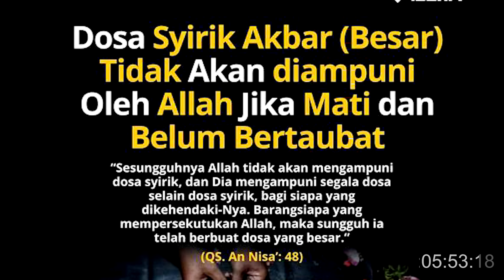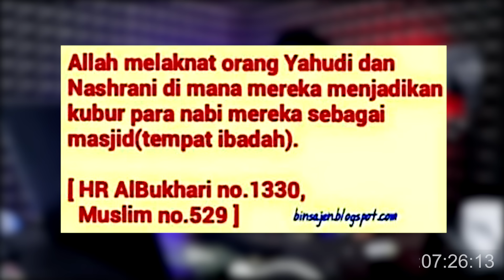Kesalahan Fatal Ning Umi Laila Buya Yahya Angkat Bicara